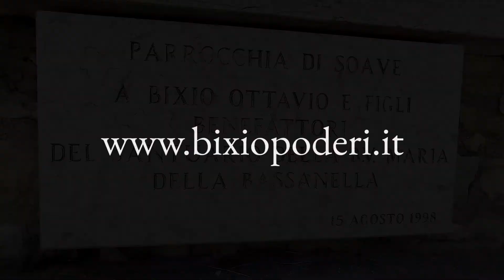SOAVE DOC CLASSICO BASSANELLA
Storia, passione, vino, vitigno e degustazione
del nostro Soave Doc Classico Bassanella